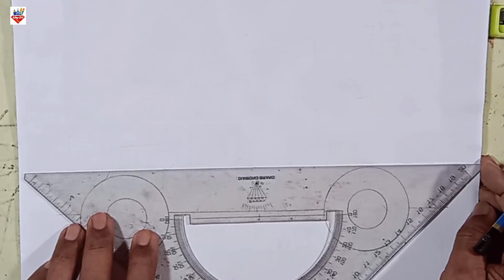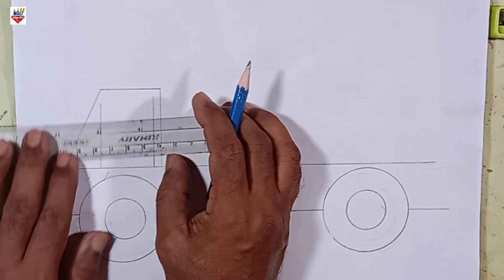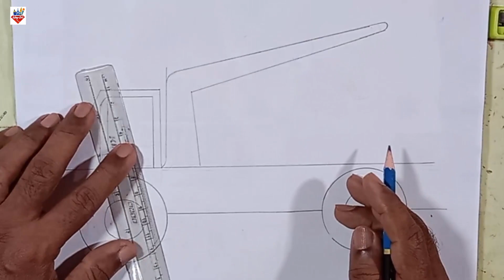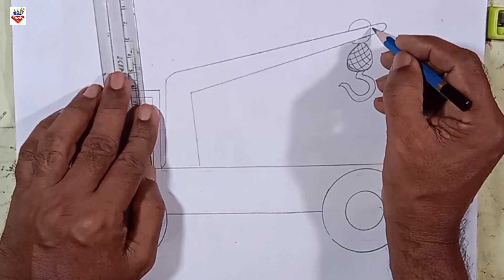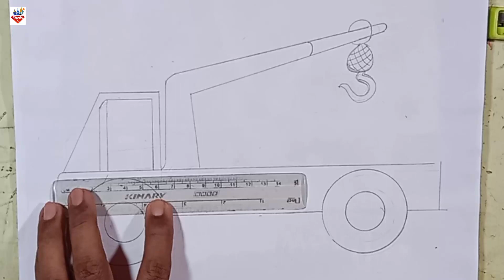How to draw A Crane Truck | Noor Art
আসসালামু আলাইকুম, বাচ্চাদের মেধা বিকাশের জন্য ঘরে বসেই সুন্দরভাবে শ্রেণী ভিত্তিক বিভিন্ন বিষয় অংকন করা। ব্যতিক্রমধর্মী প্রাকৃতিক দৃশ্য। কাগজের সাহায্যে বিভিন্ন ডিজাইন করা ইত্যাদি। এটিই হচ্ছে আমার চ্যানেল তৈরী করার মূল উদ্দেশ্য। আশা করি ভবিষ্যৎ প্রজম্ম উপকৃত হবে ইনশাআল্লাহ।

Assalamu Alaikum, Drawing various class based subjects beautifully at home for children's intellectual development. Exceptional scenery. Making various designs with the help of paper etc. This is the main purpose of creating my channel. I hope future generations will benefit inshallah.

সবাইকে ধন্যবাদ, নূর আর্ট ইউটিউব চ্যানেলে।
Noor Art YouTube Channel.